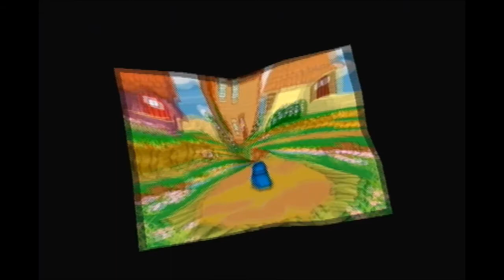Lefty Plays Paper Mario The Thousand Year Door Part 36